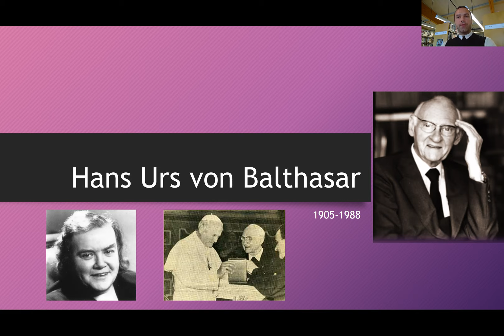Introduction to Balthasar's Project "From Above" (1 of 2)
In this first video on Hans Urs von Balthasar, I introduce him and his theological and apologetical method "from above" (as it is often called in contrast to the theological project "from below" of someone like Rahner). I consider his relationship to Joseph Ratzinger, introduce the background to his method in Karl Barth, and then present the basic theses of the first two chapters of Love Alone is Credible. This video was first recorded for a course at the University of Dallas (THE 5334).